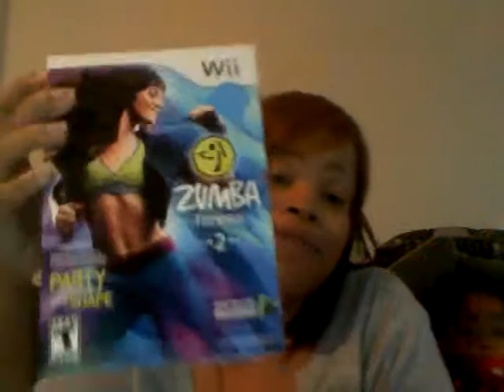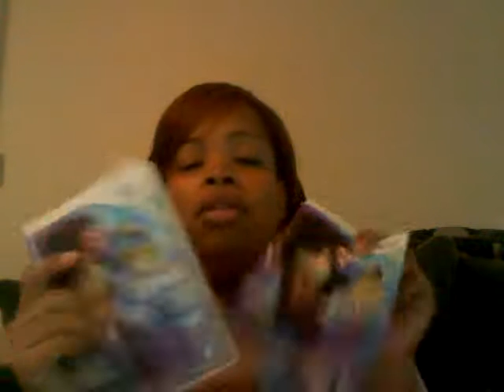Still Determined...Post Thanksgiving Vid Wk#14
Ive Been Trying To Post This Since I Made It Yesterday...Grrr lol!!!
I hope ya'll had a Great Thanksgiving...
One Day Dont Stop The Show...Regain Focus!!
See Ya'll Friday For November Last Weigh In Which My Goal is To Be Either 220 or less...shooting for less lol!!

XoXo